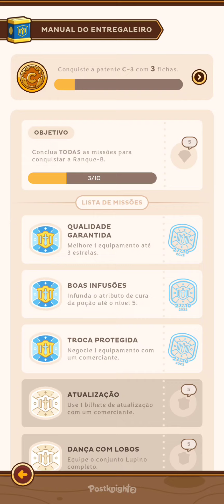Gameplay - Postknight 2 #2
E aí pessoal, belezera?
Estou fazendo algumas gameplays de jogos da Playstore.
Experimentando para que vocês possam ver como é, de fato, a gameplay do jogo, e caso, se interessem, fazer download!

Não se esqueçam de curtir o vídeo e assinar o canal. Ajuda muito.
Me sigam também no Instagram: fe.lipe.moraes

Valeu!